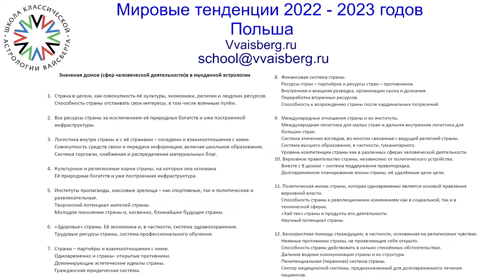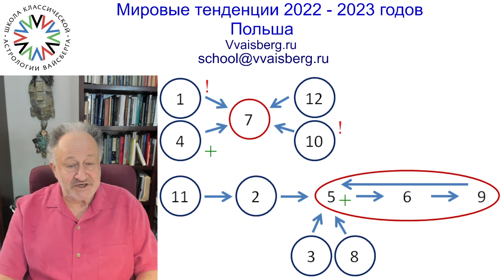Мировые наблюдения 22-23гг. Часть 10: Польша. Школа классической астрологии Вайсберга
Друзья, здравствуйте!

По вашим обращениям Виталий Александрович дополнительно провел  анализ ведущих сфер для  Польши на 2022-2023гг .

🌟 Свои варианты событий или трактовки карты пишите под видео в комментариях

Классическая астрология Виталия Вайсберга - это классическая астрологическая школа, где Вы проходите онлайн изучение и обучение астрологии (1 и 2 курс). Вы можете начать учиться на астролога бесплатно по видео